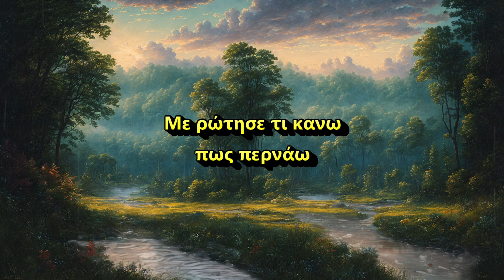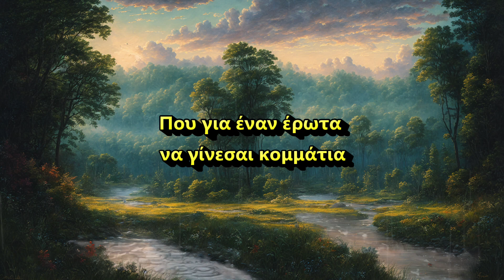"Είπα πως φταίει.." - Ηλίας Μπατζογιάννης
Καλλιτέχνης: Γιώργος Παπαδής
(Ζητώ συγνώμη που δεν αναφέρω στιχουργό και συνθέτη αλλά δεν μπόρεσα να τους βρω)

Με ρώτησε τι κάνω πως περνάω
Της είπα ψέματα ότι καλά περνάω
Τυχαία βρέθηκα στα ίδια μονοπάτια
Μα τι μπορούσα να της πω
Δικαιολογία πως να βρω
Αφού με πρόδωσαν , με πρόδωσαν τα μάτια

Είπα πως φταίει ο καπνός, είπα πως φταίει ο καιρός
Κάτι με πείραξε και θόλωσαν τα μάτια
Είπα πως φταίει ο καπνός μα ήταν μέσα μου ο καημός
Που έγινε δάκρυ και ξεχείλισε από τα μάτια
Λένε δεν κλαίνε οι δυνατοί μα έρχεται κάποτε στιγμή
Που για έναν έρωτα να γίνεσαι κομμάτια

Της είπα ψέματα ότι την ξεπερνάω
Και ότι συνήθισα μονάχος μου τα βράδια